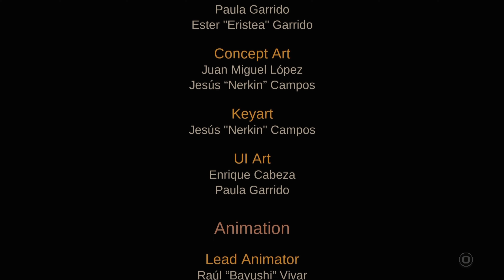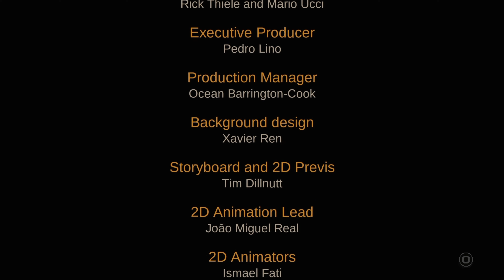BLASPHEMOUS 2 - NUEVO FINAL VERDADERO "POST-MORTEM"+ESCENA POST CRÉDITOS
Compra tus juegos desde Instant Gaming utilizando este link, y así me ayudarás a conseguir más fácilmente los últimos juegos para traerlos por aquí ^^